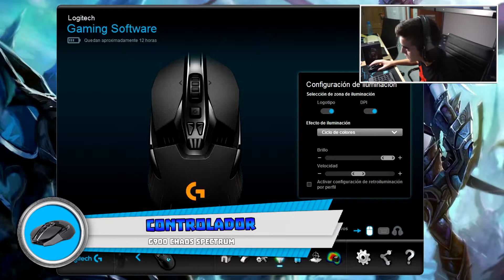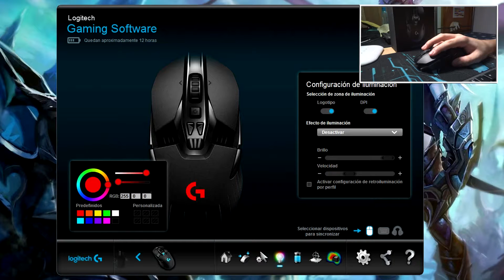UNBOXING Logitech Chaos Spectrum G900 Ratón Gaming - Review Español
"Uno de los mejores ratones gaming inalámbricos."

 • Nota: En otras webs están mucho más baratos.